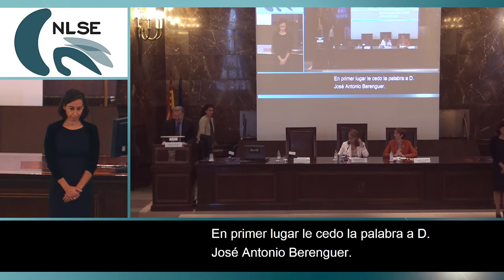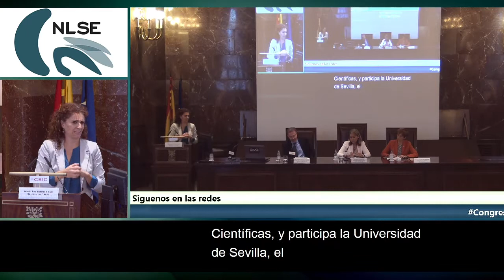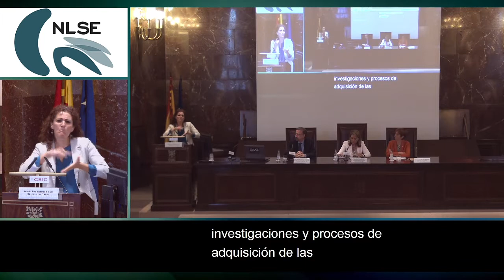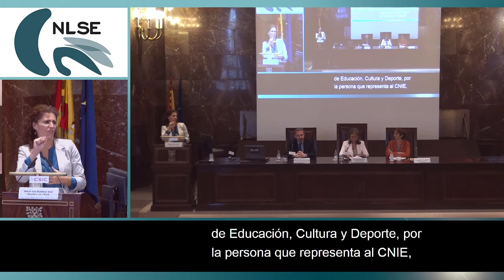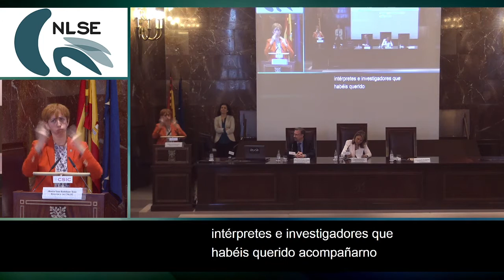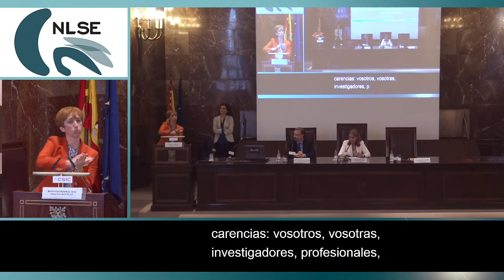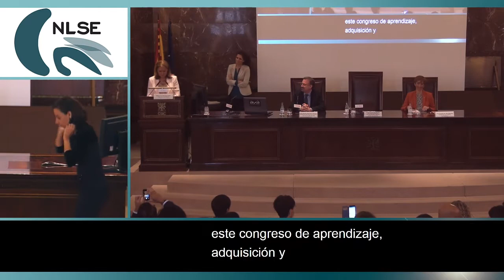1. Acto de Apertura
Acto de Apertura del Congreso CNLSE 2014, a cargo de:

Susana Camarero Benítez, Secretaria de Estado de Servicios Sociales e Igualdad-Secretaria General del Real Patronato sobre Discapacidad

José Antonio Berenguer Sánchez, Coordinador del Área de Humanidades y Ciencias Sociales del Consejo Superior de Investigaciones Científicas (CSIC).

Concepción Mª Díaz Robledo, Presidenta de la Confederación Estatal de Personas Sordas (CNSE) y su Fundación.

María Luz Esteban Saiz, Directora del Centro de Normalización Lingüística de la Lengua de Signos Española (CNLSE).